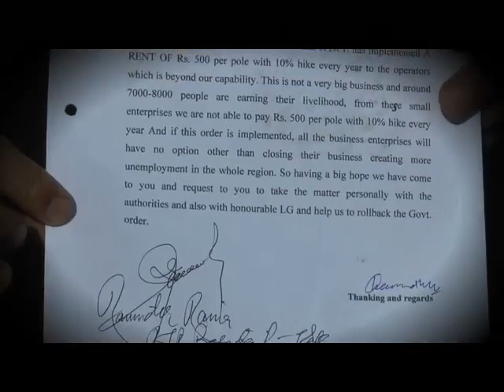Cable Operators against the Govt. Order for Implementing Rent on them for Electric Poles